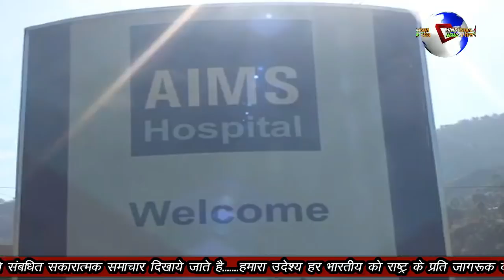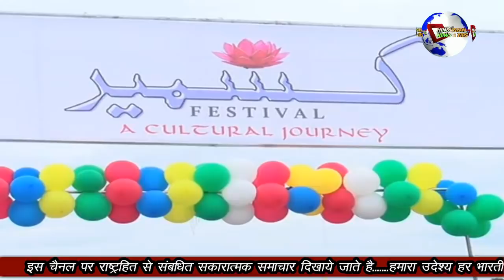POK KE LOGO SE HAMNE KI MULAKAAT UNHONE BATAI DIL KI BAAT